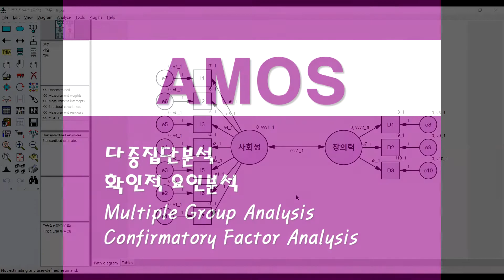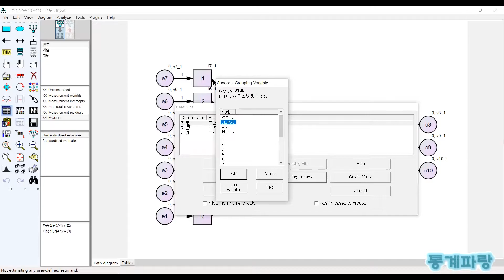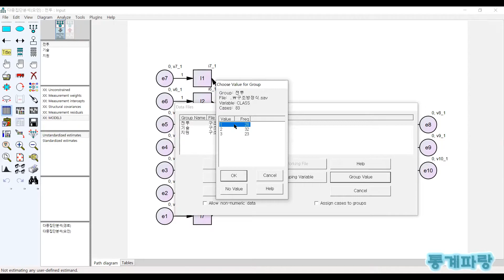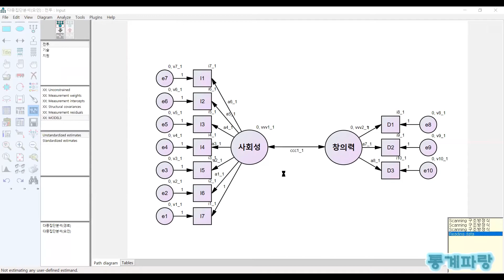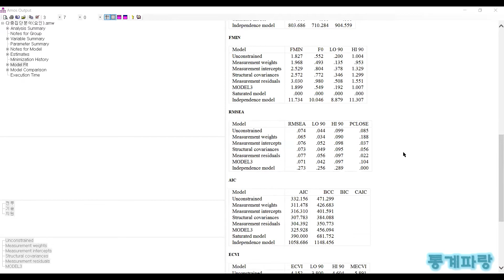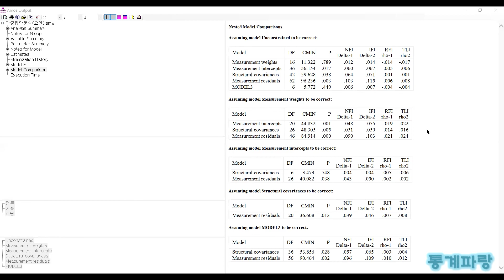AMOS를 활용한 구조방정식 - (5) 다중집단분석/확인적 요인분석 (Multiple Group Analysis)/(CFA)(Confirmatory Factor Analysis)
다중집단분석(Multiple Group Analysis)
확인적 요인분석(CFA)(Confirmatory Factor Analysis)

독립변수와 종속변수 사이에서
조절변수가 미치는 영향을 알아볼 때
2개 이상의 집단을 비교하게 됩니다.